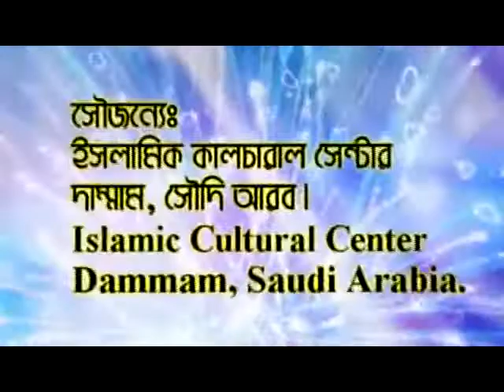Bangla Waz: Tawbah By Sheikh Motiur Rahman Madani